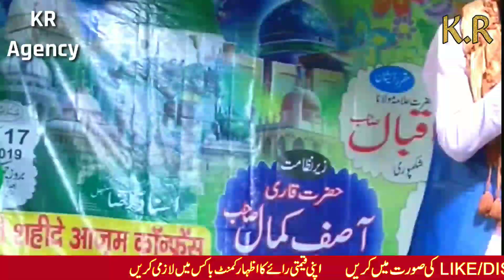YouTube पर पहली बार ये अंदाज़ कलामे आला हज़रत | Lam Yati Nazeero Kafi Nazarin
Title : YouTube पर पहली बार ये अंदाज़ कलामे आला हज़रत | Lam Yati Nazeero Kafi Nazarin
Voice : Anas Raza Faizi
Videography : Sana Razvi
Presenting : KR Agency Production

Lam Yati Nazeero Kafi Nazarin Original lyrics, Lam Yati Nazeero Kafi Nazarin Naat Hharif Lyrics, Lam Yati Nazeero Kafi Nazarin Naat Sharif Mp3 Download, Lam Yati Nazeero Kafi Nazarin Lyrics Meaning In Hindi, kalame raza, kalame aalahazrat, manqabat e gause aazam, shane gause aazam,